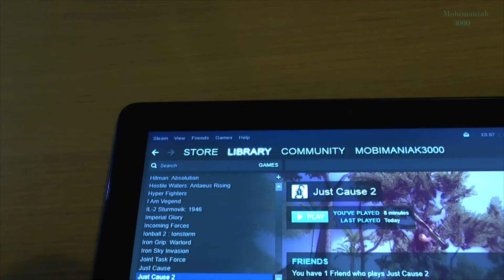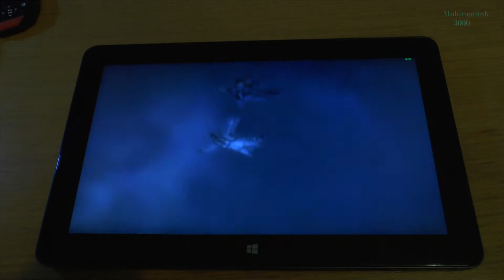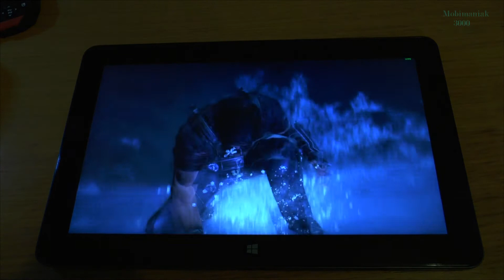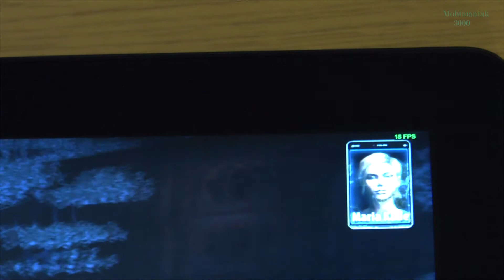1# Just Cause 2 (PC) test on tablet Intel Core M-5Y71 new Dell Venue 11 Pro 7140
Just Cause 2 (PC) gameplay test on tablet Intel Core M-5Y71 new Dell Venue 11 Pro 7140 Intel HD 5300 Windows 8.1

1.
Dell Venue 11 Pro 7140 TABLET

2.

3.
THE BEST PRICE FOR THE GAMES

4.

Dell Venue 11 Pro 7140 Specifications :

• Intel® Core™ M-5Y71 1.2GHz / Turbo 2.9GHz
• Windows® 8.1 Pro 64bit
• Intel® HD 5300 Graphics 300MHz/900MHz
• 8GB DDR3 1600MHz system memory
• Display 10.8" Full HD (1080p) (IPS,1920x1080)
• 256GB SSD
• Intel® 7265 Dual-Band 2x2 802.11 AC WiFi + Bluetooth® 4.0
• Primary 2-cell 38WHr Battery